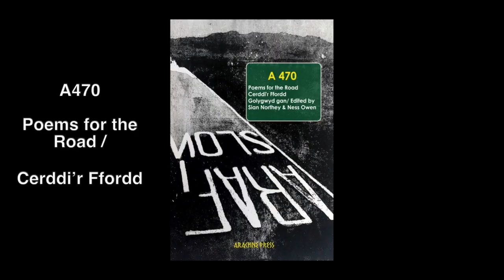A470: Poems for the Road / Cerddi’r Ffordd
Hear poetry readings from anthology A470: Poems for the Road / Cerddi’r Ffordd in Welsh and English.

Readings by Lowri Williams, Simon Chandler, Eabhan Ní Shuileabhaín and Gwyn Parry.

We will celebrate the launch of A470: Poems for the Road / Cerddi’r Ffordd online at 7pm on Thursday 3 March.